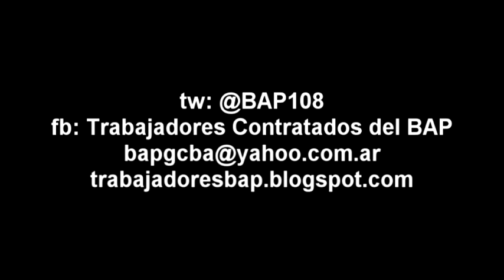B.A.P.: despidos precarización e intimidaciones mafiosas (2/nov/2012)